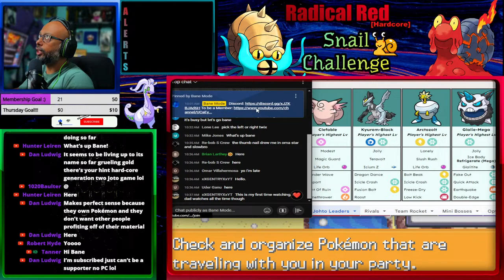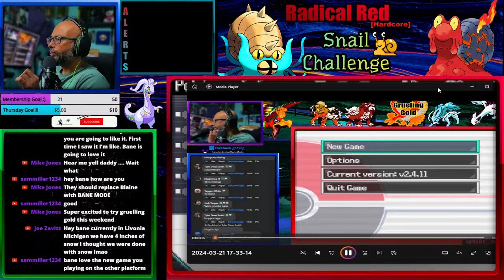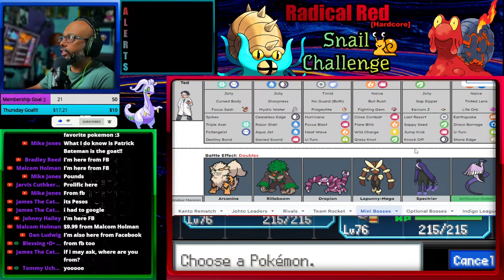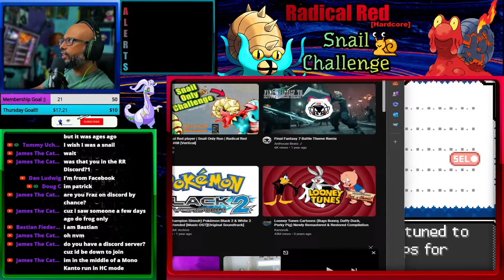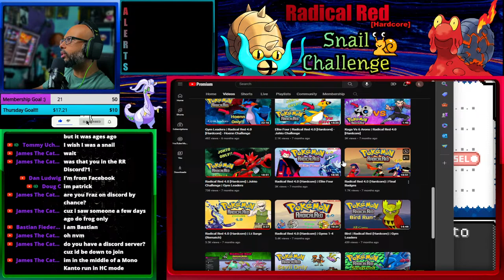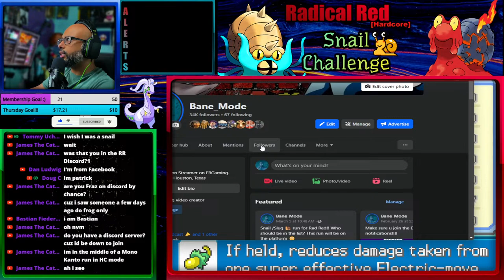#1 Radical Red player | Snail Only Challenge | Radical Red 🔴 LIVE #08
Challenge: Snail/Slug 🐌 only Pokemon | Hardcore Difficulty
~Cinnabar Island

Rules:
- Challenge Starts when at at least 6 Snail /slug are available
- Can use multiple of same mon
- Can use Passwords
- Can use So2Toxic code but cant use items that aren't available from the area.

*List 🐌:  -Magcargo     -Omastar          -Swalot        -Escavalier
                  -Accelagor    -Goodra [Both]    -Gastrodon

*-NOTICE-*
-I will not host or provide links to ROMs and are not infringing upon any intellectual property.
-Please don't ask "How can I download or Find this". This is fan made mod for fun and enjoyment and is ABSOLUTELY NOT FOR SALE
Pokemon radical red challenge Frog only
Let's Play Pokemon radical red
how to beat radical red hardcore best radical red player (radical red challenge) , (Best Radical red Streamer) (best radical red player) (Radical Red) (Best Pokemon streamer houston) (Houston pokemon player)